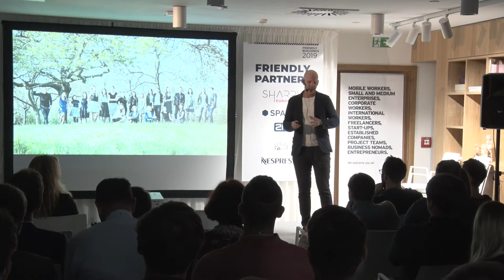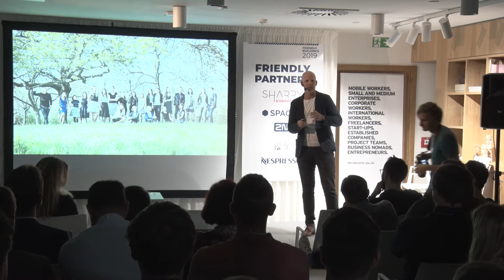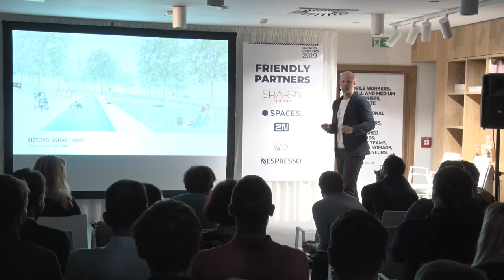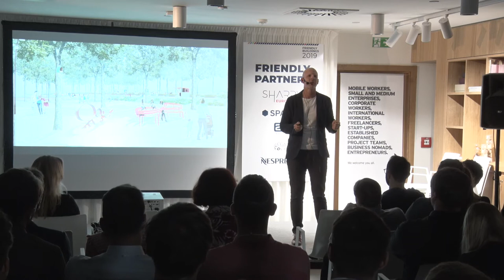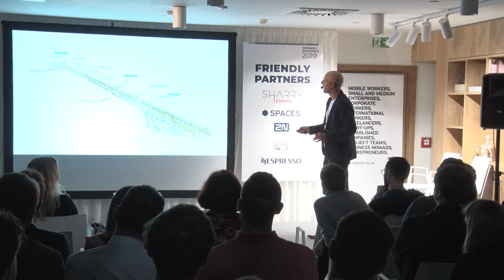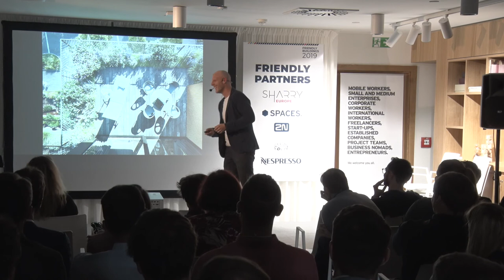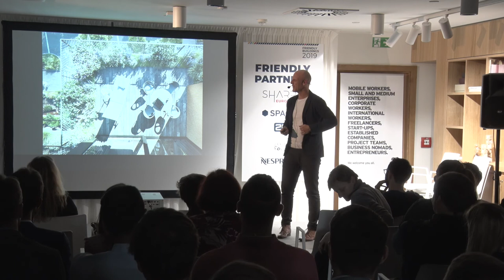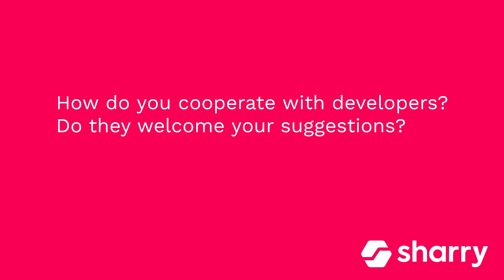Ferdinand Leffler - Parks are for people! | Friendly Buildings 2019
Parks are for people!

What is the sustainability in the contemporary urban landscape architecture? What does a developer expect from an architect and what does a client expect from a developer? Social aspects inside of the new development projects.

Ferdinand Leffler (Atelier Flera)
Ferdinand studied Landscape Planning in conjunction with garden engineering at the Czech University of Life Sciences. He founded Flera Studio, one of the largest in Europe, where he works on projects involving both private and public space. He and his team have been awarded the Garden of the Year prize several times. He works on projects in Europe and around the world – in Canada, Central America, or for example Zanzibar, Africa. He is the co-creator and host of an award-winning TV programme entitled “Ferdinand’s Gardens”, the second season of which was broadcast this spring on Czech Television. He has published a book, Žijte ve své zahradě (translated into English under the title Live in Your Garden, and also published as an e-book), and a book for children, Kukadýlko. He organizes an annual art show in public spaces entitled Art in the City, is the co-owner and one of the curators of Flera Gallery, which exhibits exterior art. Within the scope of the Flera Academy, he strives to raise awareness of garden architecture and encourage discussion between the professional community and the public.

Friendly Buildings 2019
Friendly Buildings is an international conference for all PropTech and Real Estate lovers. The main topic of the second edition was the users and their experience from designing, managing, analyzing or simply using the buildings.
An afternoon cocktail made of great speakers, exciting topics, no clichés and an afterparty on a rooftop terrace with a splendid view together gathered more than 120 guests from the major players of the industry. 9 keynote speakers, 2 panel discussions and also a presentation of 3 important news.